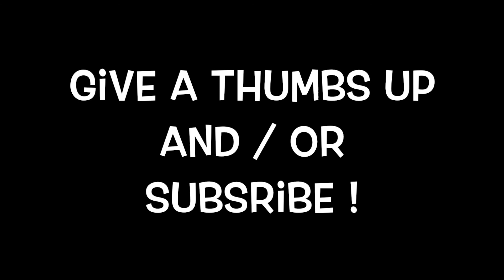3 minutes in Chiang Mai, Thailand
Hey Everyone.  It's a preview of something much bigger soon to come.  I also want to point out, I'm just starting out and even though there isn't much structure in my videos it is practice, and practice makes perfect. haha